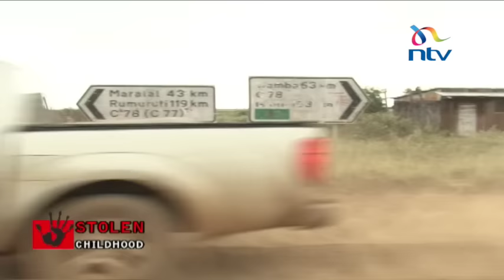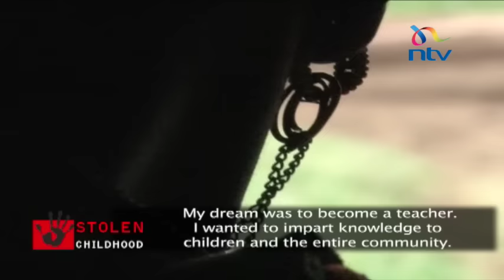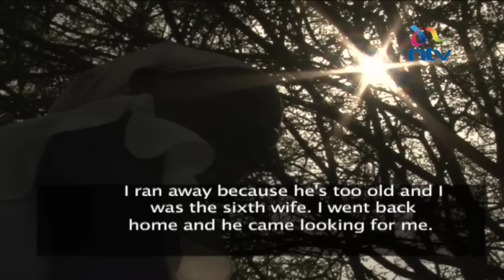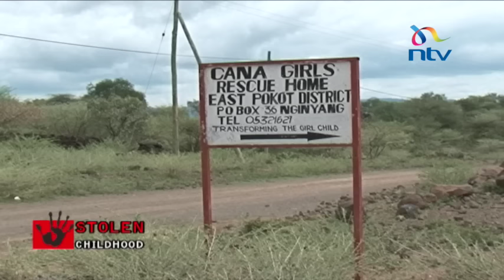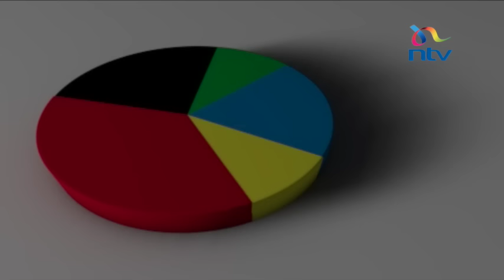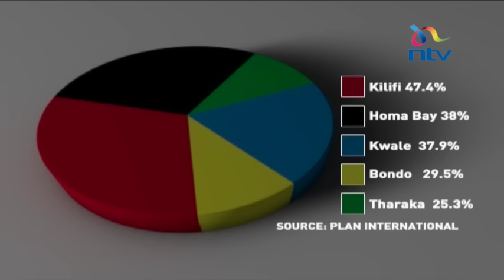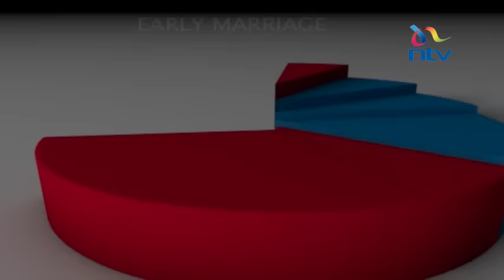Stolen Childhood; early marriages robbing young girls their future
Deeply rooted cultural practices have continued to deny thousands of girls their education rights.

For hundreds of girls in Kenya early marriage steals their innocence, brings an abrupt end to childhood and a sudden plunge into the responsibilities of adult life.  It often condemns them to lives of poverty, ignorance and poor health.

NTV's Rose Wangui traversed 6 counties and  reports on how the practice continues to violate the rights of the girl child,  curtails her education,  and sharply constrains her future.